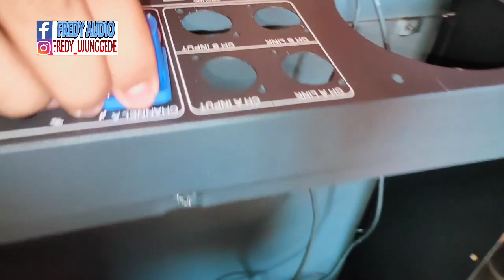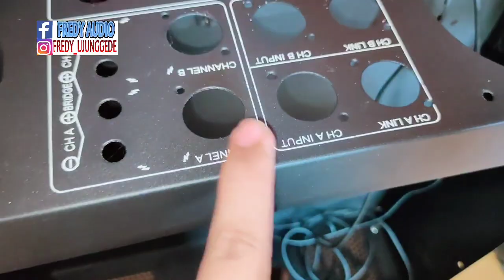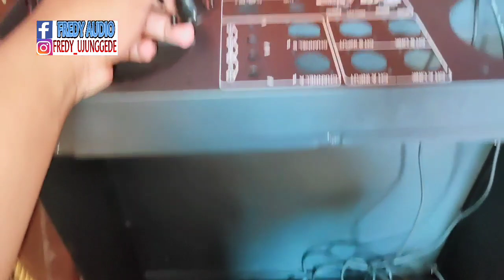UNBOXING Box Ampli Keren